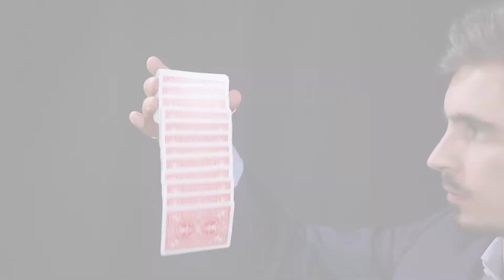Magicien corporate (par Ségolène)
Video branding pour un magicien